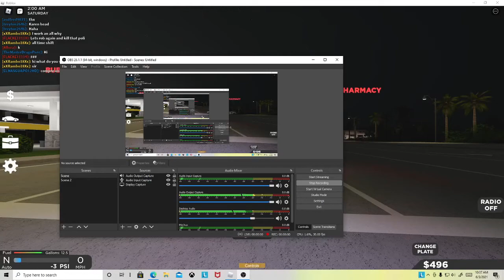Supra Moment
S p e e d